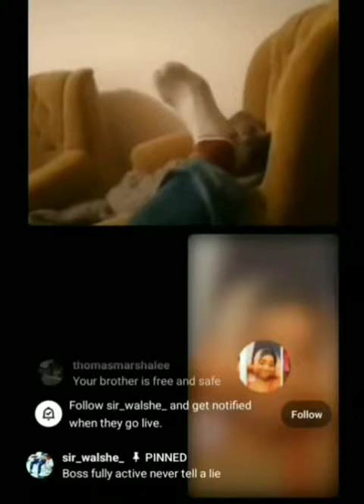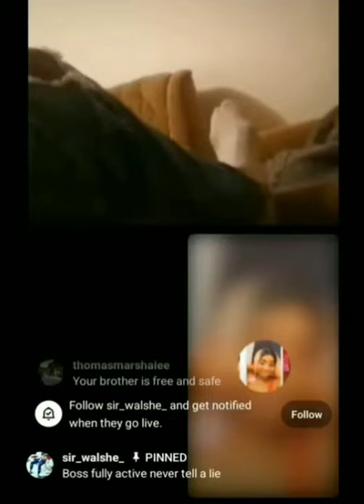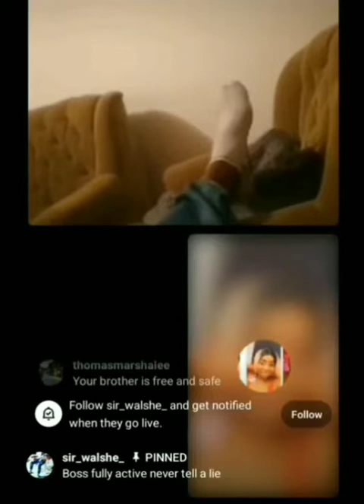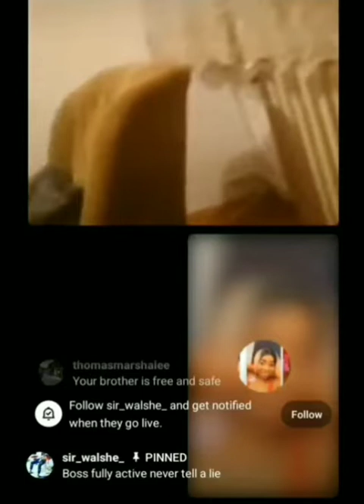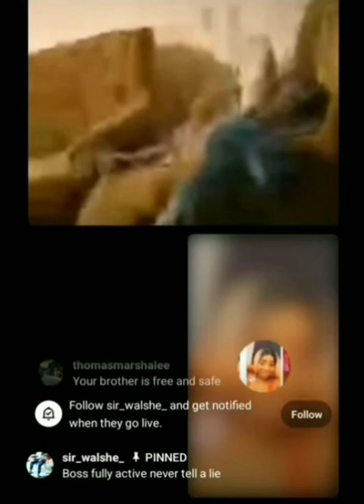Hugo reunion with him fam, after free from Belgium prison. Puss cuss r last chance & he leave her